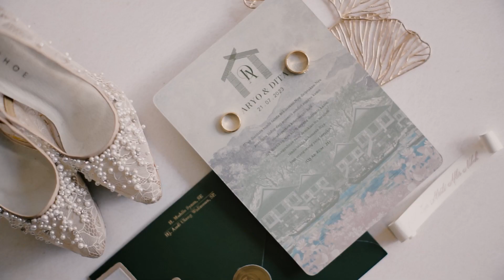Wedding Highlight Aryo & Dita | Batu Skyland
KHALIFA STUDIOS PHOTO & VIDEO

The Best Muslim Wedding
Based on Malang & Surabaya

Info&Rsv
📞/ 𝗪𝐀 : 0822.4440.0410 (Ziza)